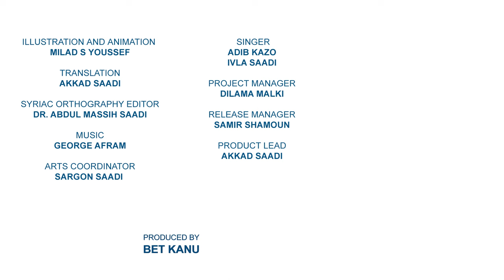Row Your Boat | Gdaf Ei Sfinto | Western Syriac (Surayt)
Gdaf Ei Sfinto - ܓܕܰܦ ܓܕܰܦ ܗ̄ܺܝ ܣܦܺܝܢ̱ܬܳܐ

This song is an adaptation of the English nursery rhyme “Row, Row, Row Your Boat.” It can be made into an action nursery rhyme where you can sit opposite your child and hold their hands, or put your baby on your lap facing you, and row back and forwards in time with the music.

Credits:

ILLUSTRATOR AND ANIMATOR
MILAD S YOUSSEF

TRANSLATION
AKKAD SAADI

SYRIAC OTHOGRAPHY EDITOR
DR. ABDUL MASSIH SAADI

MUSIC
GEORGE AFRAM

ARTS COORDINATOR
SARGON SAADI

SINGER
ADIB KAZO
IVLA SAADI

PROJECT MANAGER
DILAMA MALKI

RELEASE MANAGER
SAMIR SHAMOUN

PRODUCTION DIRECTOR
AKKAD SAADI

PRODUCT LEAD
RAMINA SAMUEL

PRODUCED
BET KANU